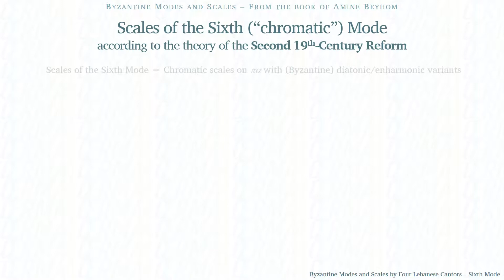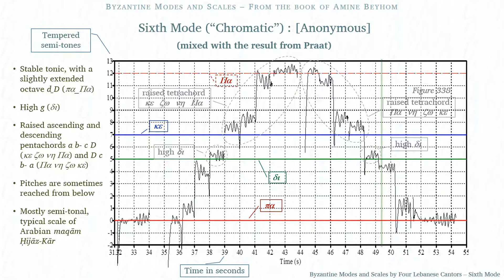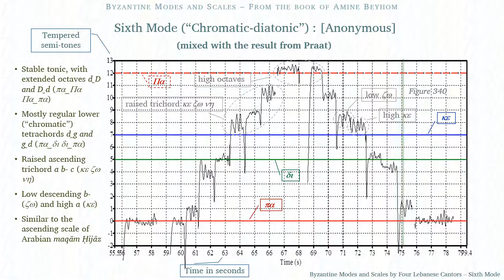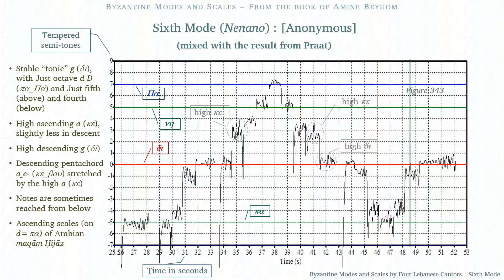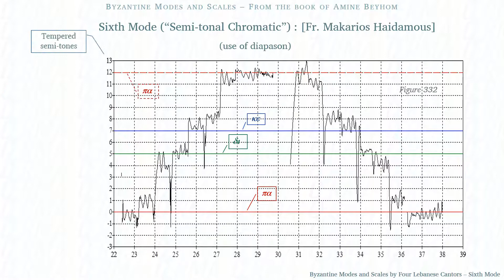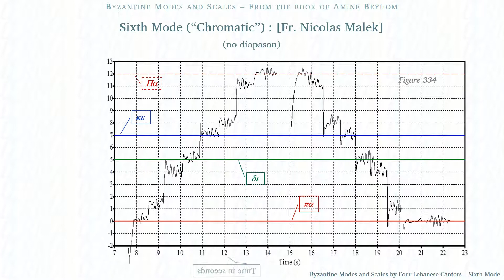Sixth Mode Byzantine scales Amine Beyhom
The scales of Byzantine chant performed by Fr. Makarios Haidamous, Fr. Nicolas Malek, Joseph Yazbeck and an Anonymous Byzantine Cantor in Lebanon. Scales of the Sixth Mode, from the Byzantine Modes Series by Amine Beyhom/CERMAA